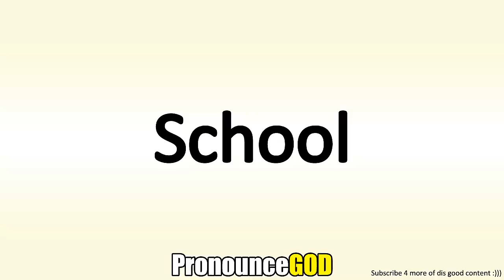How To Pronounce School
How To Pronounce School is a video from PronounceGod. In this video you will learn how to say School.